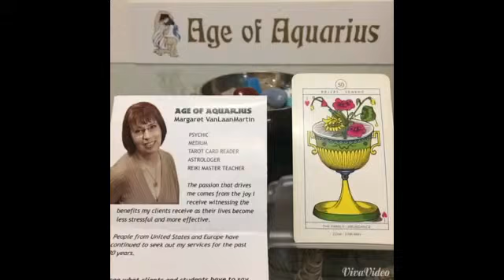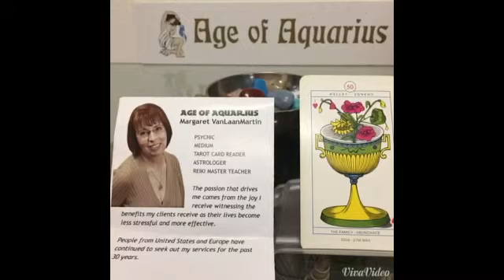August 28, 2015 Today’s Psychic World Barometer Tarot Card Reading is One of Cups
August 28 Today’s World Barometer Tarot Card Reading is One of Cups. Today’s energy wants us to enjoy the abundance our family of choice brings us. Do something extra today to receive and enjoy abundance with this group!  Psychic reading of today's energy by Margaret VanLaanMartin, Psychic and Medium, ageofaquariuschico.com